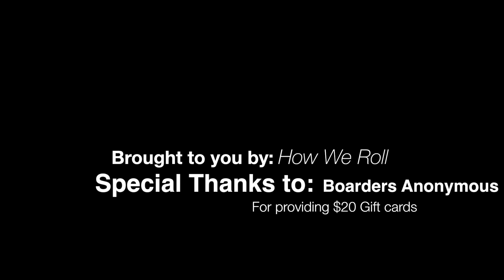How We Roll's 300 Members Giveaway!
How We Roll's facebook page has reached over 300 members!  So I figured I would celebrate by giving away stickers and a $20 gift card from Boarders Anonymous.